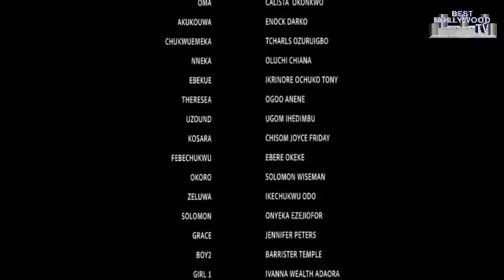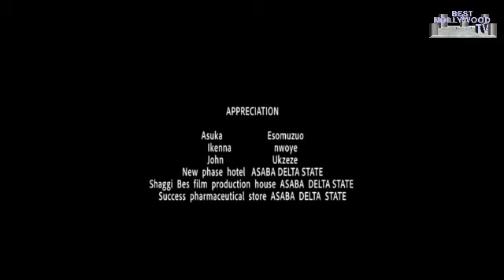SHE CAME TO MY OFFICE ASKING TO ACT IN ONE MY MOVIE BUT I ENDED UP FALLING IN LOVE WITH HER-NG MOVIE